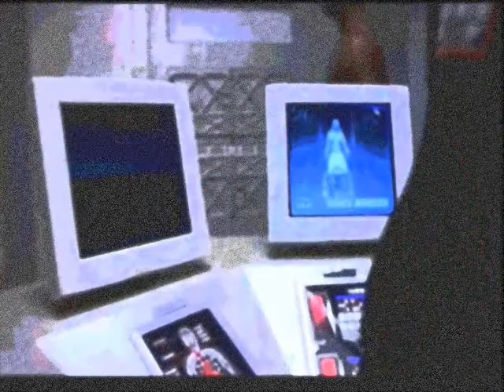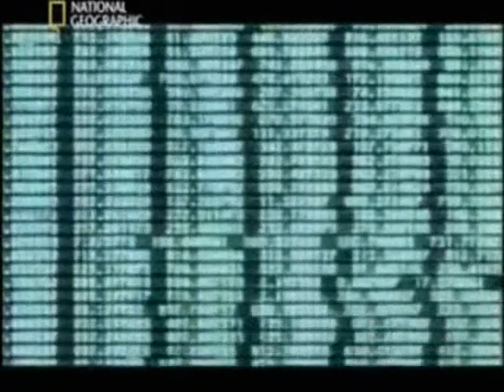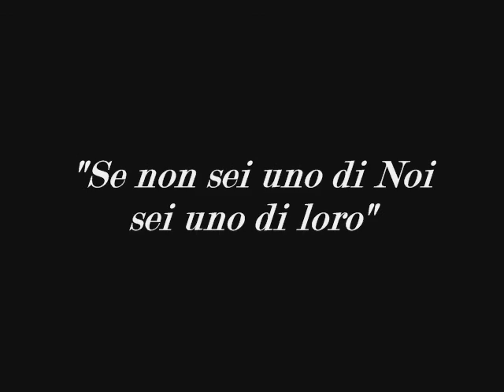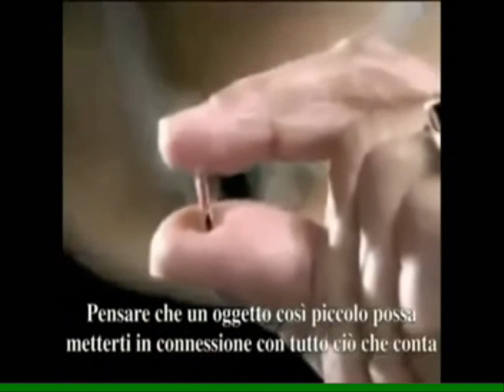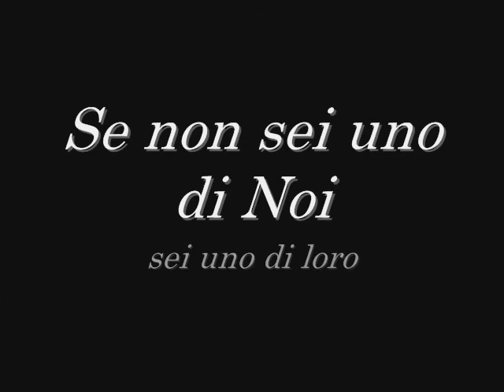I "MICROCHIPPATI". Il futuro che aspetta chi non si sveglia.